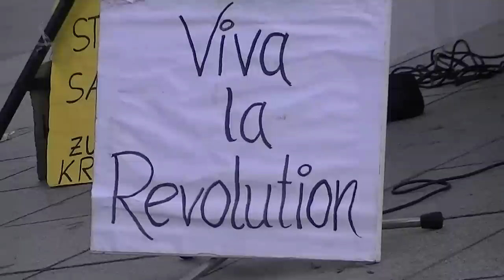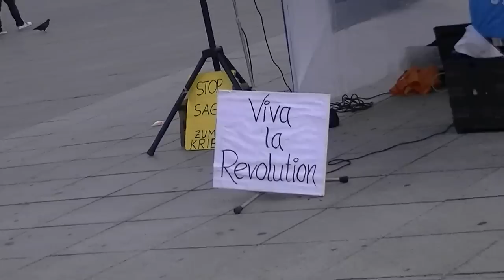Friedensmahnwache Saarbrücken 08.09.2014 - (1) Eröffnungs-Flashmob + Live Rap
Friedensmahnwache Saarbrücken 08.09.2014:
(1) Eröffnungs-Flashmob + Live Rap